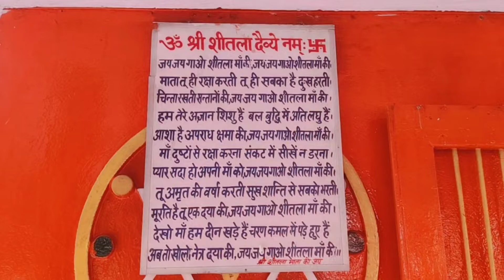🔱🕉️ma sheetla devi🙏🏻temple haldwani uttarakhand pauch Gaye jo#hai#200#saal#purana